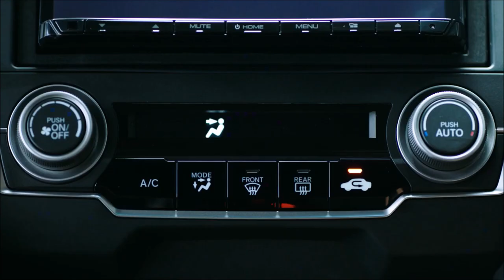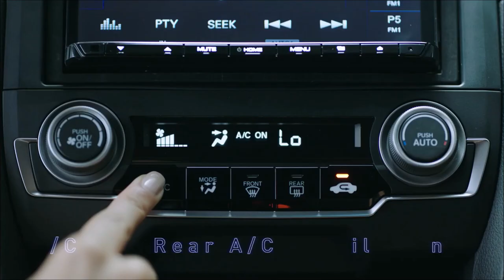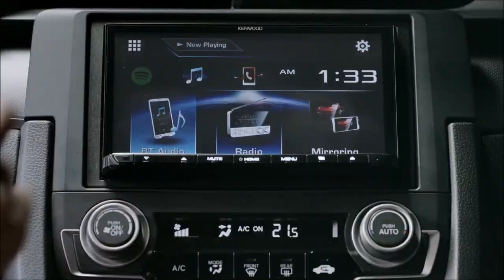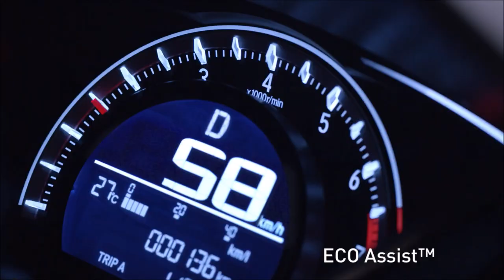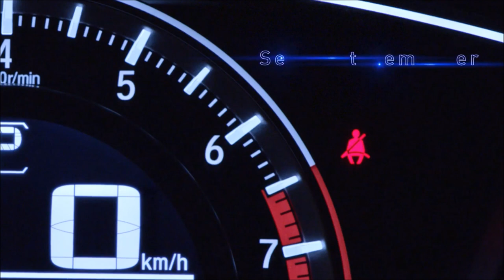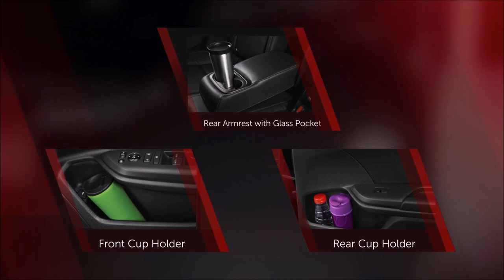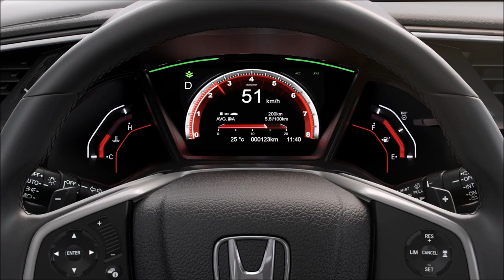2017 Honda Civic Hatchback - interior Exterior and Drive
2017 Honda Civic hatch pricing and specs

The 2017 Honda Civic hatch has arrived on sale almost a year to the day after its sedan sibling, and while a bit of time may have passed between the launches of the two, there are plenty of similarities in terms of their pricing and specs.

Honda Australia this week said that the new five-door model will likely more than double its sales, with private buyers the main target for the company. Small hatchbacks are a favourite among those consumers.

Stylistically, the hatchback models are differentiated from their sedan siblings by unique front and rear bumpers with large black fake air vents (these are pretty polarising!), a black grille finish (unlike the chrome version on most of the sedan models), and all hatches have a body-colour roof spoiler, black hatch spoiler, and – obviously – a rear windscreen wiper.

The interior has a ‘charcoal’ head-liner, luggage tie-down hooks, and a retractable cargo blind. Honda calls this a lateral tonneau cover, and unlike in most other hatches, it isn’t capable of holding any weight like the traditional parcel shelf – rather, it’s just there to stop people peering into your boot through the glass on the hatch.

The slightly sportier looking RS models are marginally different again, with twin central exhaust tips, piano black side skirts, black front and rear lower spoilers, and a 12-speaker stereo with subwoofer. It costs $500 more than its sedan counterpart – see the full pricing run-down below.

As with the sedan, the hatch model has a five-variant range, with no manual models available.

The line-up kicks off with the VTi and VTi-S, both of which are powered by the brand’s 1.8-litre four-cylinder engine teamed to a continuously variable transmission (CVT) auto, while the VTi-L, RS and VTi-LX have a 1.5-litre turbocharged four-cylinder, also with a CVT.

The 1.8L engine has 104kW of power (at 6500rpm) and 174Nm of torque (at 4300rpm), while the downsized 1.5L turbo model has a bit more grunt, with outputs of 127kW (at 5500rpm) and 220Nm (from 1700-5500rpm). The 1.8L uses a claimed 6.4 litres per 100 kilometres, while the 1.5L has a slightly lower claim – 6.1L/100km.

Obviously being a Honda there is a focus on practicality, with the Civic hatch offering the largest boot of any five-door model in its class: there’s a 414-litre cargo hold, which is a bit smaller than the sedan (519L) but has the added practicality of better load-in height.

The rear seats fold down in a 60:40 split, but there are no Magic Seats this time around.

Standard equipment highlights include a 7.0-inch touchscreen with Apple CarPlay and Android Auto connectivity, not to mention Bluetooth phone and audio, a rear-view camera and six airbags (dual front, front-side and full-length curtains).

Here’s a full pricing and spec breakdown for the 2017 Honda Civic hatch range:

Pricing (plus on-road costs):

    VTi: $22,390
    VTi-S: $24,490
    VTi-L: $27,790
    RS: $32,290
    VTi-LX: $33,590

Specifications, by model

    16-inch steel wheels
    Body-coloured door handles
    Powered door mirrors
    Powered windows with auto up/down function (driver & front passenger)
    Halogen projector headlights
    LED daytime running lights
    Black fabric seats
    7.0-inch touch display with radio, Bluetooth control, Apple CarPlay, Android Auto, two USB ports and one HDMI port
    Eight speakers (four speakers, four tweeters)
    Eco Assist System (speedometer display)
    ECON Mode
    Hill Start Assist (HSA)
    Driver Information Interface with colour display
    Cruise control
    Air conditioning single zone climate control

Safety

    Front, side, full-length curtain airbags
    Rear-view camera with normal, wide, top-down views and on-screen guides
    Vehicle Stability Assist (VSA)
    Agile Handling Assist System (AHAS)
    Straight Driving Assist
    Anti-lock Braking System (ABS)
    Electric Brake-force Distribution (EBD)
    Emergency Brake Assist (EBA)
    Tyre Deflation Warning System (DWS)
    Two ISOFIX points

Review Features Technology